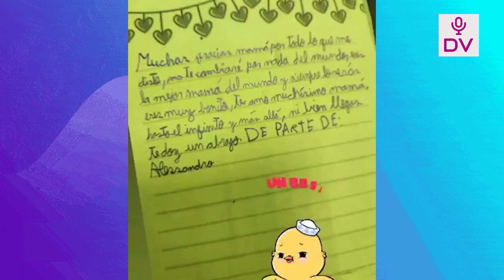KARLA CELEBRA EL DIA DE LA MADRE CON SUS HIJOS “GRACIAS POR TODO LO QUE NOS HAS DADO, TE AMAMOS”